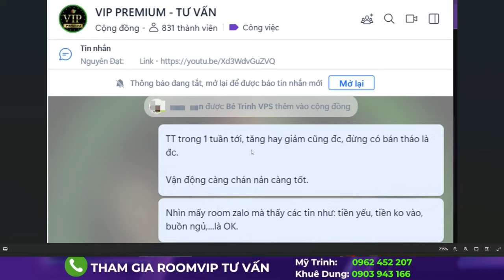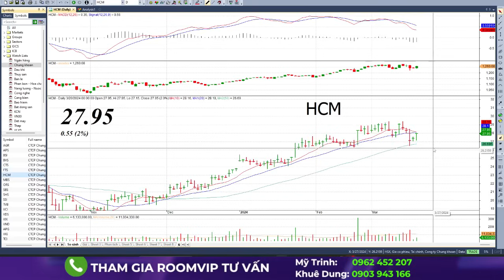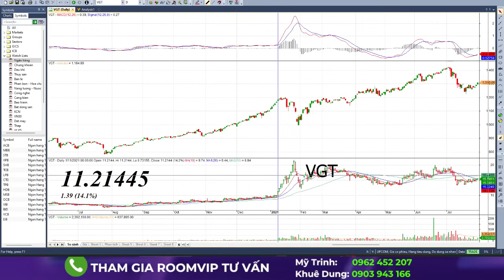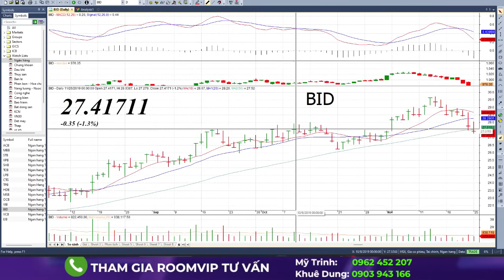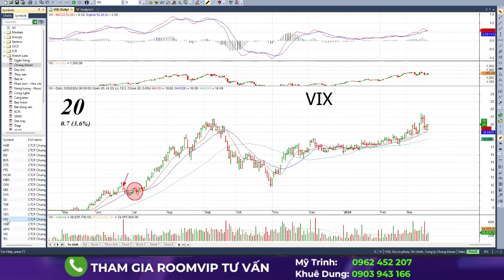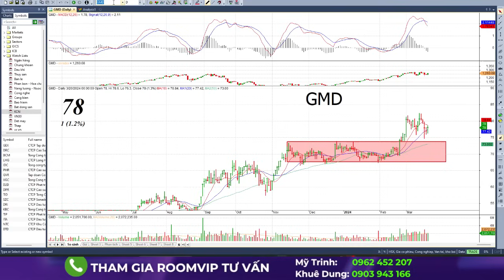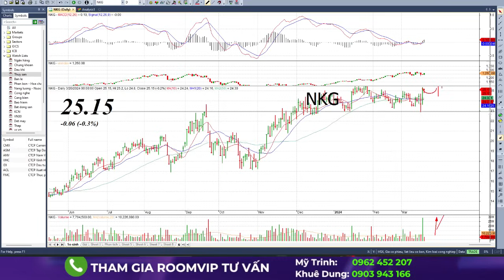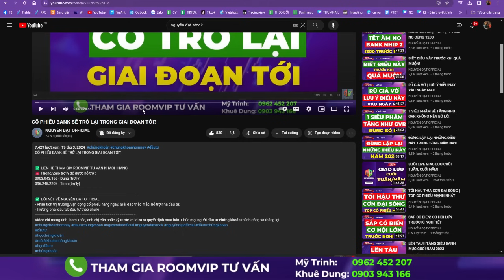BÁN CHÁN RỒI LẠI ĐUA !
☎️ Phone/Zalo trợ lý để được hỗ trợ :
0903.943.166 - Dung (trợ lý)